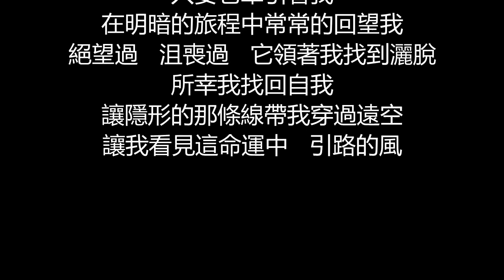張韶涵 - 引路的風箏(歌詞版)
引路的風箏

作詞：王海濤
作曲：劉胡鐵、李大可

黑暗有一百種兇狠的方式來籠罩我
沒有什麼原因   只丟給我壞結果
光影此起彼落的在窗口望著我
有一陣風   它輕輕的   找到了角落

它仿佛在遠處溫柔的微笑著擁抱我
任眼淚這一刻瘋狂的緩緩的淹沒我
它說引路的風箏就在天上飛著
會給受傷又沉默的人   點燃希望的最暖焰火

我像是跳回到勇敢的十七歲
在風裡追著它多無畏   不再怕黑暗中
問迷失的自己   我是誰

朝著它奔跑的我
讓扭曲的可笑的殘破的離開我
絕望過   沮喪過   像靈魂陷入了沼澤
所幸它看見了我
讓隱形的那條線帶我穿過遠空
讓我看見這命運中   引路的風

朝著它奔跑的我
所幸它看見了我
讓我看見這命運中

只要它牽引著我
在明暗的旅程中常常的回望我
絕望過   沮喪過   它領著我找到灑脫
所幸我找回自我